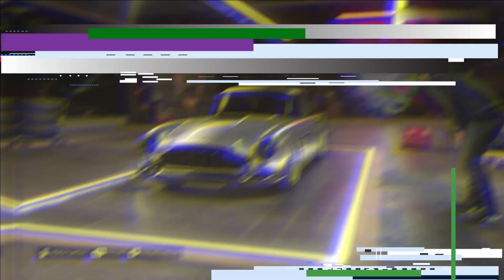Rebuilding a ASTON MARTIN DB5 1964 - NFS HEAT - LOGITECH G29 Gameplay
Rebuilding a Aston Martin DB5 1964, gameplay using Logitech G29 steering wheel.